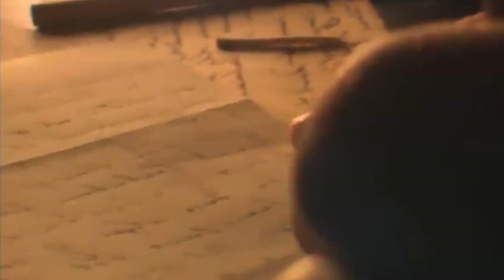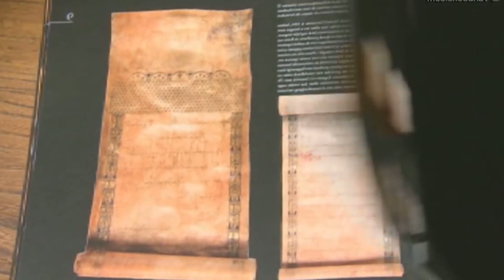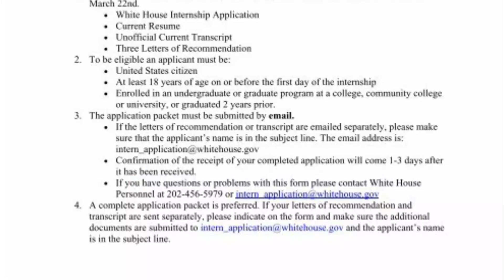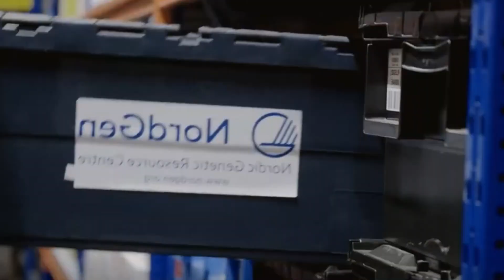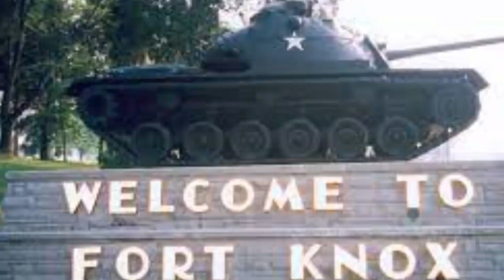Got Caught Visiting These Secret Places - Severe Consequences Followed!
Vexor Pepper Spray

Looking for a thrill but don't want to risk getting killed? Check out these secret places that you're not allowed to visit because they could kill you!

From abandoned mines to haunted castles, these are some of the most dangerous places in the world. But be warned: if you get caught visiting these dangerous places, you'll face severe consequences! Learn the risks before you go, and be careful not to get caught!
Places you ARE NOT allowed to visit without severe actions | Travel Video |